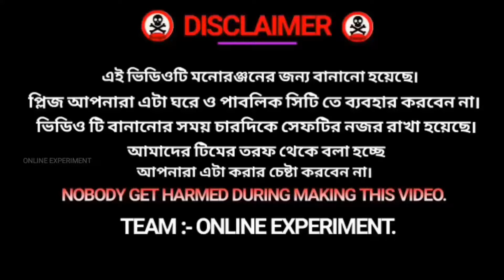5 Eggs V/S Bicycle Experiment || Life Hack's || ONLINE EXPERIMENT.